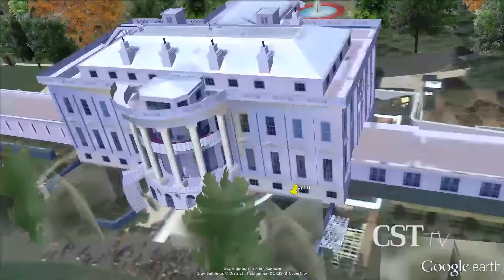D.C. Debrief: Chicago roots in Obama program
Lynn Sweet reports from President Obama's announcement of a new initiative called "My Brother's Keeper" and it's Chicago roots.